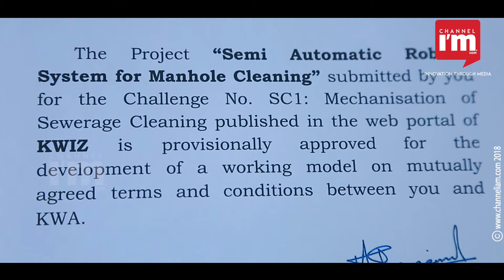Bandicoot robot, a solution to the manual scavenging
Manual scavenging is banned in India yet thousands of people are engaged in this profession. The labourers are not provided with safety equipments and are left to clean the sewer. Humans plunge into the manholes to remove the clogged waste with their bare hands. Many die inhaling toxic gas inside the sewer. As a ray of hope, a Kerala based startup, Genrobotics under Kerala Startup Mission have introduced a robot, Bandicoot to clean the man holes. The group of Nine young engineers have designed a spider structure robot with a bucket system to clean the man holes in India in the coming years. The robot can clean up to eight manholes in four hours. The trials of the robot was successfully conducted under the supervision of Kerala Startup Mission and Kerala Water Authority.The aim of these engineers is to eliminate the social injustice of Manual scavenging.